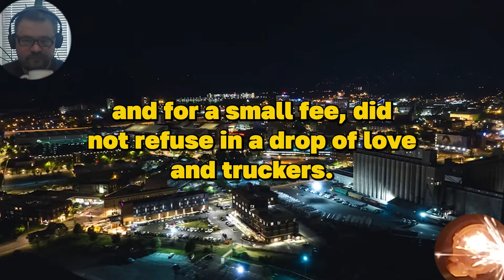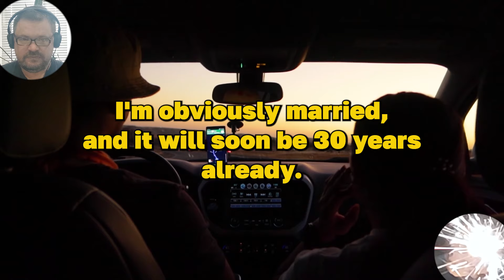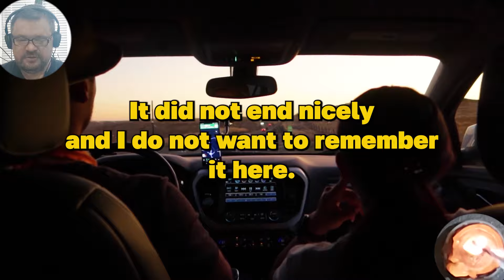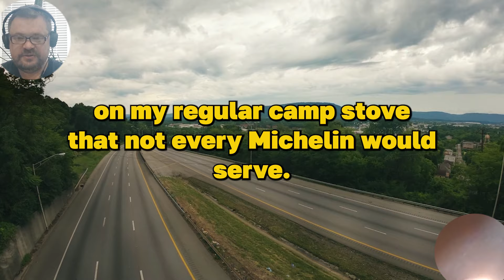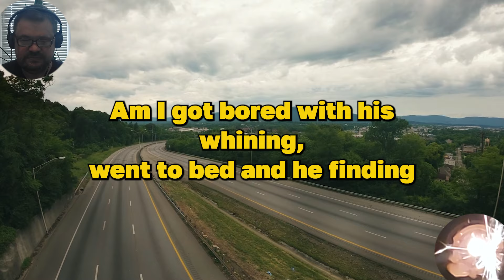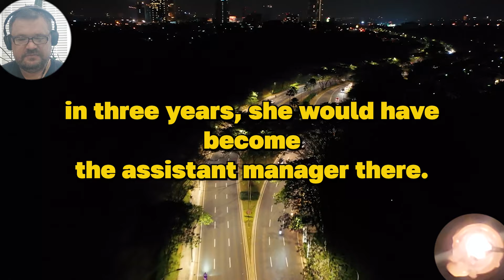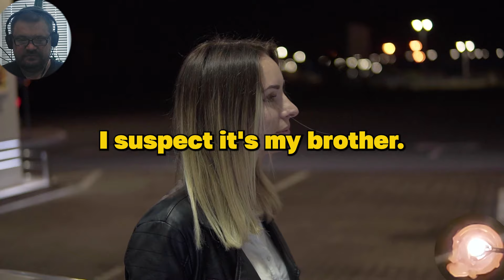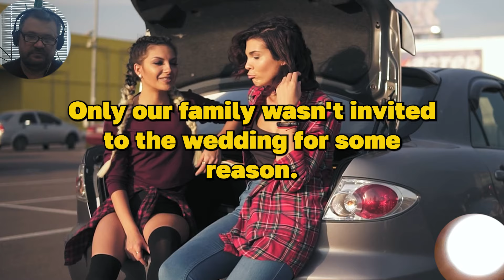Do you know how proper truckers deal with the lack of sex?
A story about the relationship between a not-young trucker and a young road prostitute.

Materials from social media and freepik.com were used to create the video.

A selection of life stories about how to open your own swinger club, why women cheat, etc.
What to do if you can't resist a guy? And even in front of your husband...

TIME STAMPS:

00:00 Introdaction
00:26  Episode 1
01:07 Episode 2
02:41 Episode 3
03:41 Episode 4
04:39 Episode 5
05:57  Episode 6
07:02 Episode 7
08:00 Episode 8
08:58 The End